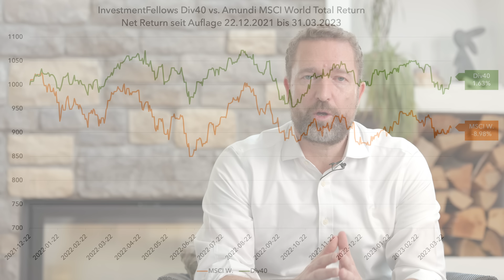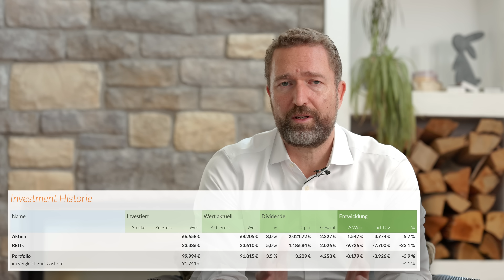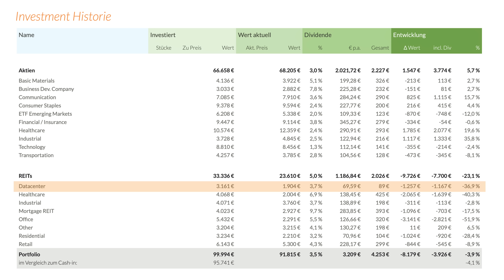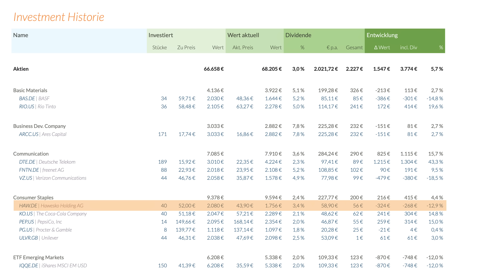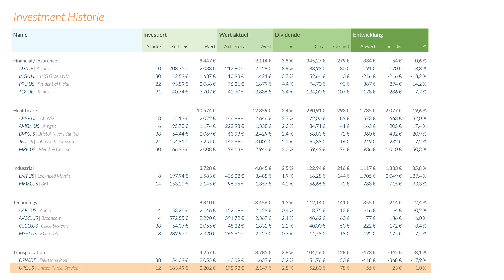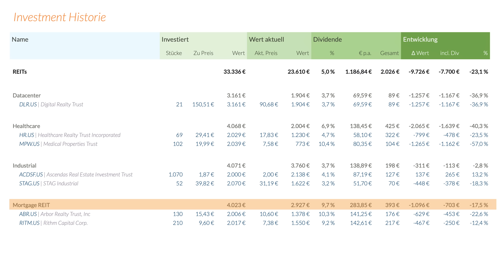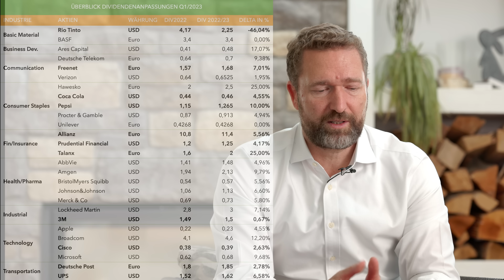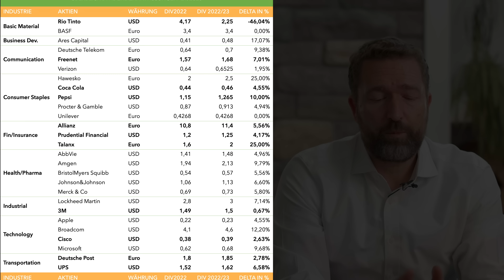Unser 40er Dividendenwachstumsportfolio: Performance Review Q1/2023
Wenn man nur ein Buch zur Kapitalmarktanalyse lesen will, dann mE das folgende von Prof. Burton Malkiel - gut geschrieben und absolut wissenschaftlich fundiert:

Warum finden wir es am besten?
(1) Am günstigsten gem. Finanztest und unserer Recherche
(2) Jeder gesparte Euro verbessert Deine Rendite
(3) Sehr gute Auswahl an nationalen und internationalen Börsenplätzen

Unser Videoequipment:
Canon EOS R5
Canon RF 70-200 F4
Røde Wireless Go II
ULANZI Zero F38 Travel Tripod
LEOFOTO Stativ-Panoramakopf G2+NP-60
Godox SL100D LED-Videoleuchte

In diesem Video stellen wir Euch die Performance unseres 40er Dividendenwachstumsportfolios vor. Wir zeigen auf, dass wir den MSCI World Index, als unseren Benchmarkindex, bisher deutlich schlagen konnten, auch wenn wir in Q1 Federn lassen mussten. Im Detail stellen wir auch die Entwicklung unserer Branchen- und Einzeltitelinvestitionen vor.

Struktur des Videos:

[00:00] Intro
[00:20] Performance Review seit Auflage Dezember 2022
[00:55] Performance Review Q1/2023
[01:32] Entwicklung im Überblick Aktien & REITs
[02:31] Entwicklung der einzelnen Branchen
[04:33] Entwicklung der einzelnen Titel - Aktien
[09:13] Entwicklung der einzelnen Titel - REITs
[12:46] Diversifikation ist wichtig!
[13:09] Dividendenentwicklung Q1/2023
[15:43] Resümee

Weitere Details findest Du natürlich auch auf unserer Webpage (sofern noch nicht geschehen, müsstest Du Dich noch bei uns kostenfrei registrieren).

Hinweis: Die Vorstellung dieser Unternehmen stellt explizit keine Kaufempfehlung dar. Wir legen lediglich dar, wie wir die Aktien für unser eigenes Portfolio einschätzen. Sollte jemand an dem Kauf der Aktien interessiert sein, sollte er zwingend seine eigene Analyse machen und eigenständig seine Entscheidungen treffen. Die hier vorgestellte Analyse ist nach bestem Wissen und Gewissen erfolgt, garantiert aber weder Richtigkeit noch Vollständigkeit. Auch wir können nicht die Zukunft vorhersagen; sprich, dieser Beitrag spiegelt ausschliesslich unsere persönliche Meinung wider, und wir könnten voll danebenliegen.

Hinterlasse uns gerne einen Kommentar, wenn Dich ein Titel aus diesem Bereich oder ein Wissensthema im Bereich Dividendenwachstumsportfolio besonders interessiert.